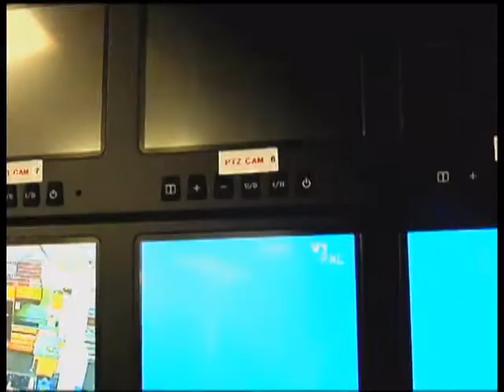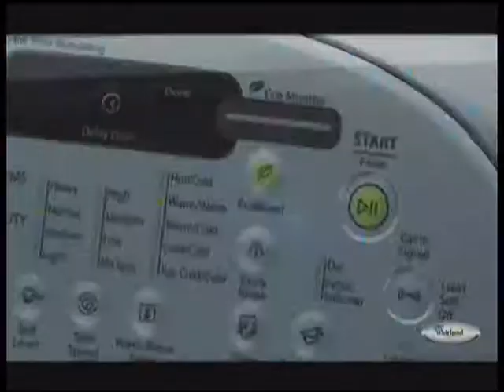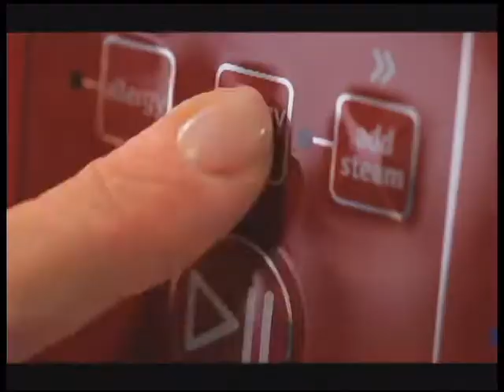EPISODE 147: VICTOR RUIZ & ADRIAN VILLAREAL